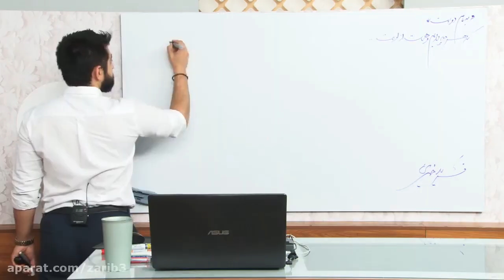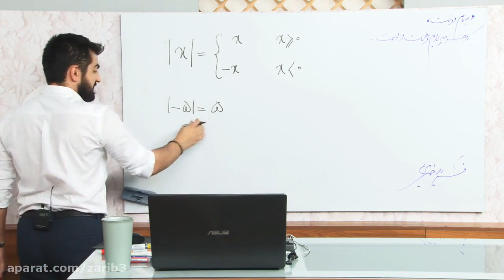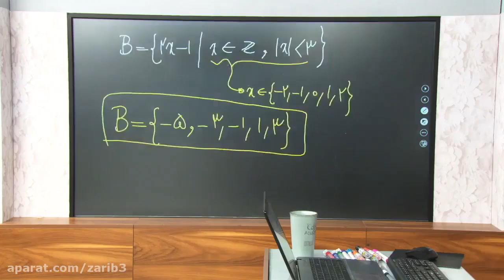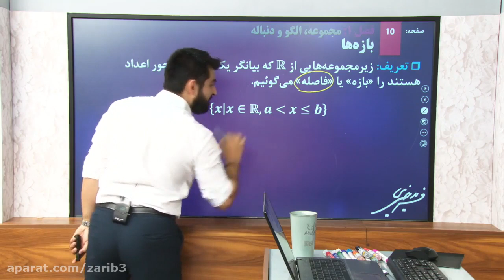Admiring Dreams of studying education resources in the begining